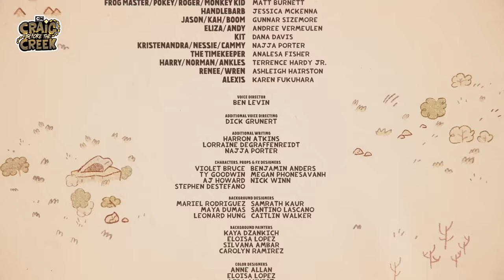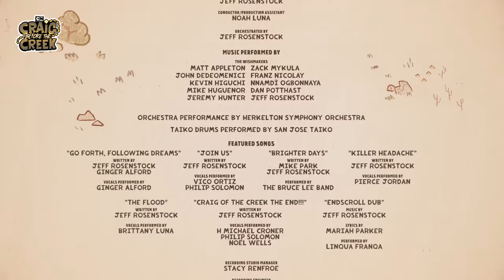COMPILATION: Music from Craig Before The Creek 🌳🗺️🎵 | Cartoon Network